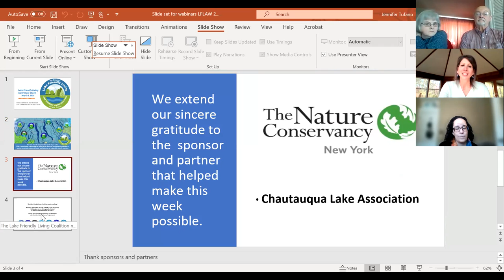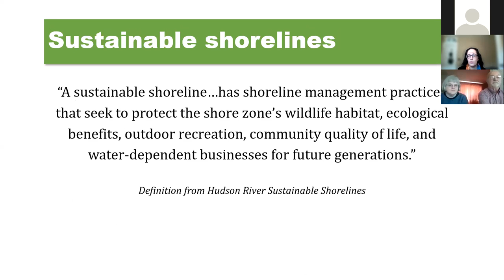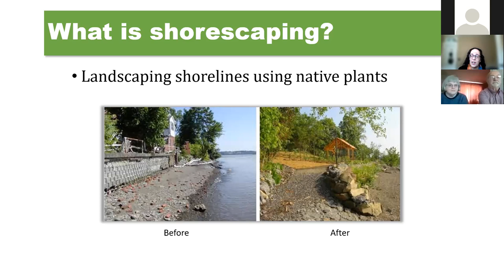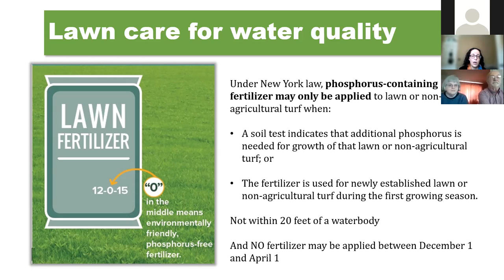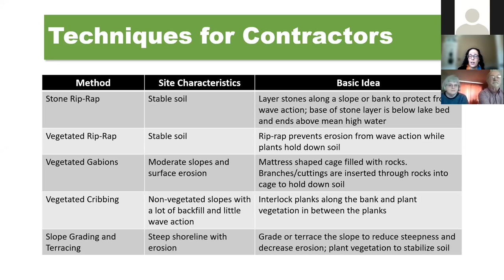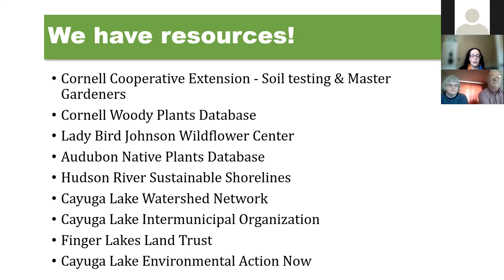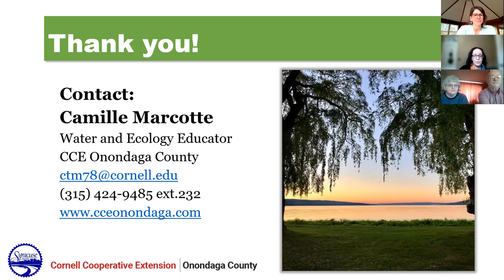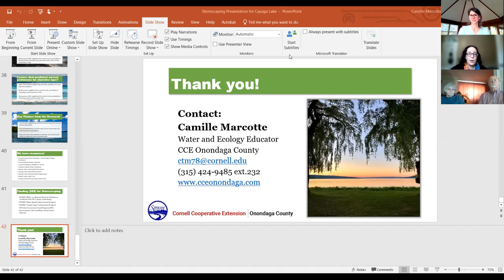THE HEMLOCK WOOLLY ADELGID THREATIN THE OWASCO LAKE WATERSHED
Hemlock trees provide lake-friendly services to our water bodies by shading
streams and locking soil in place along shorelines. The Hemlock Woolly Adelgid (HWA) threatens this native species, and the loss of Hemlocks may unleash sediment and nutrients into our lakes in quantities not previously recorded. Join the Owasco Watershed Lake Association President, Dr. Dana Hall, for a presentation on the tiny aphid-like foreign invasive insect attacking Hemlock trees across upstate New York. Learn about the results of the 2021 Southern Owasco Watershed HWA survey, and current measures being taken to forestall some of the HWA damage.

Dr. Hall is a retired aerospace engineer and aerospace industry manager. His career includes contributions to the end-to-end data system for the International Space Station and the modernization of the air traffic control towers across Australia. He has taught at the University of Maryland, George Mason, George Washington, and Syracuse. Dr. Hall currently serves as the  President of the Owasco Watershed Lake Association and is a Board Director for the Skaneateles Lake Association.